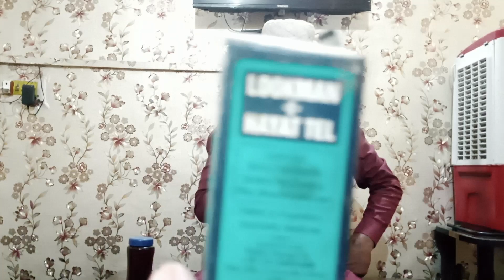उस्ताद जी का यह तरीका आपके बड़े काम का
1. Honey
2. Lookman -E- Hayat TEL